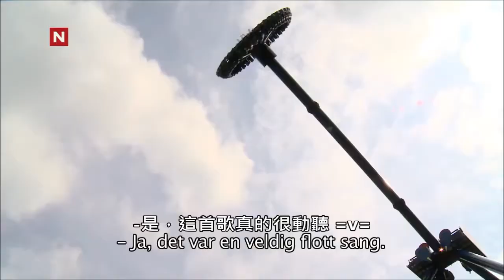Ylvis - 柯勒訪問珍妮簡森（Ylvis - Calle intervjuer Jenny Jensen i spinspider [English subtitles]）[繁中 by 傑克森]